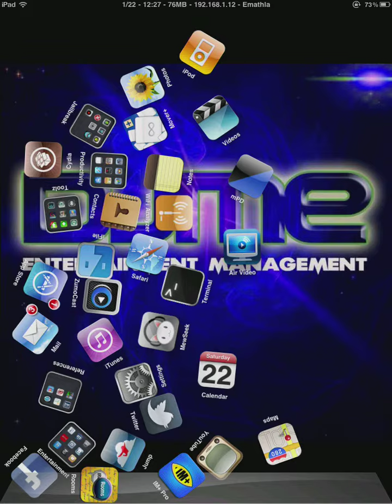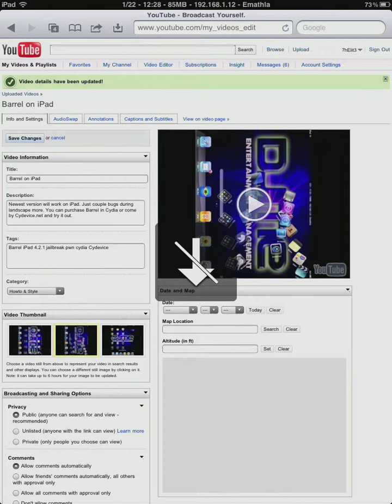Graviboard on iPad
Graviboard on iPad. You can purchase this on Cydia or check it out at Cydevice.net